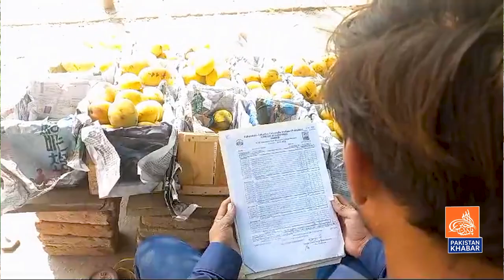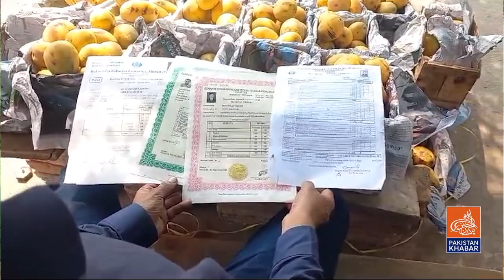Multan main MSC karny wala nojowan Mango bechny laga | Bap ny dekha tu falij ho gaya